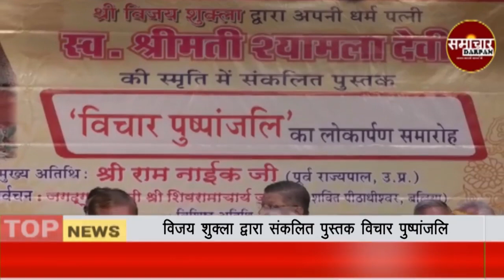Former Governor Ram Naik के हाथों विचार पुष्पांजलि पुस्तक का विमोचन किया गया,Vijay Shukla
प्रसिद्ध समाजसेवी और व्यवसायी विजय शुक्ला द्वारा अपनी धर्म पत्नी  स्वर्गीय श्री मती श्यामला देवी की स्मृति में संकलित पुस्तक विचार पुष्पांजलि पुस्तक का विमोचन भव्य कार्यक्रम के बीच मुम्बई इस्टीत मालाड पक्षिम के डी. जी खेतान इंटरनेशनल स्कूल ऑडिटोरियम में पूर्व राज्यपाल राम नाईक के हाथों किया गया इस दौरान जगद्गुरु स्वामी श्री शिवरामाचाय  जी , पूर्व राज्यमंत्री व विधयाक विधा ठाकुर, विधयाक रविन्द्र वायकर, समाजसेवक राम कुमार पाल, भाजपा महाराष्ट्र प्रदेश उपाध्यक्ष जयप्रकाश ठाकुर, पूर्व उप महापौर अरूण देव , पूर्व उप महापौर दिलीप पटेल,पूर्व नगरसेवक दीपक ठाकुर  मौजूद रहे इस दौरान मीडिया से बातचीत में क्या कुछ कहना था देखए खास रिपोर्ट